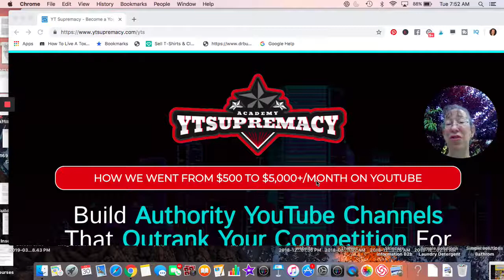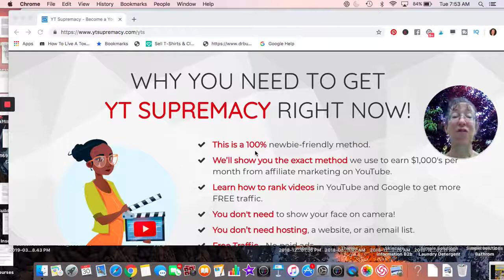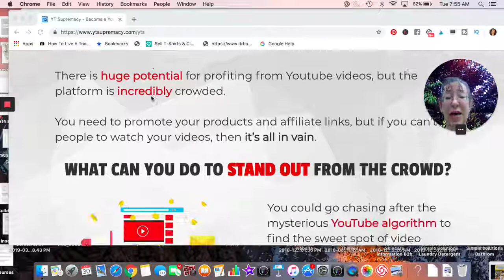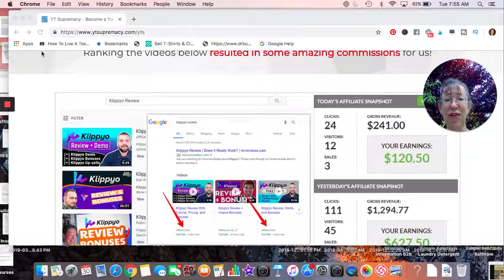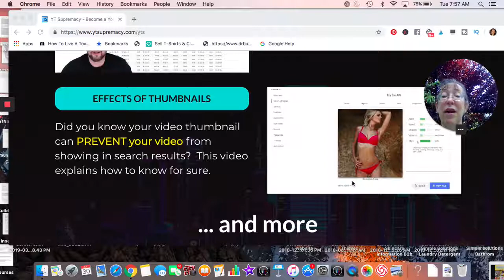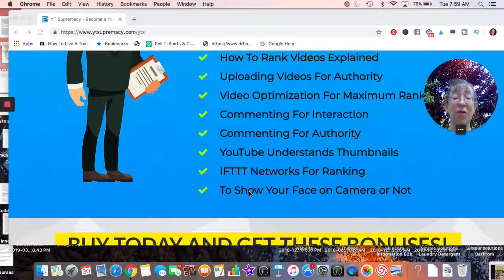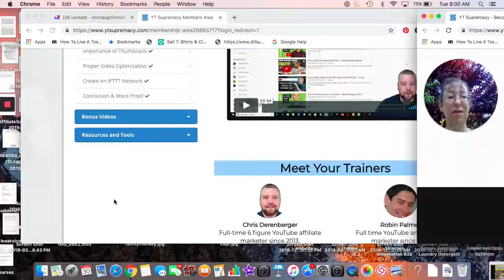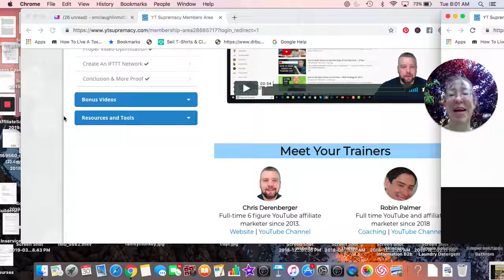YT Supremacy Review Building you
YT Supremacy 30 Day money back guarantee.

Are you trying to build a YouTube channel? I am. I was spending time on this videos and that video until I found YT supremacy. In this YT supremacy review I will tell you why I think you should purchase this program.

Video sections include
​Welcome and Introduction
​Set-Up and Optimize Your YouTube Channel
Niche-Based YouTube Channels
How To Rank Videos Explained
Uploading Videos For Authority
Video Optimization For Maximum Rankings
Commenting For Interaction
Commenting For Authority
YouTube Understands Thumbnails
IFTTT Networks For Ranking
To Show Your Face on Camera or Not

YT supremacy will take less than 2 hours, there is a ton of information that can help build your Youtube channel. Learn the right steps in the beginning and save yourself a lot of time.

Clicking the bell alerts you  when new videos are uploaded.

Would you like more information on a platform which can help save moolah and grow your online business?

Are you ready to make money with Builderall 3.0?

These are some ideas that you can implement in your business or set up for other businesses

Autoresponder/CRM
Sales pages/Sales Funnels
Business app creator
Webinar
Magazine editor
Chatboxes/sitebot
Animated video creator/ floating video creator/ Video wrapper
Mock up
Social proof app
Ecommerce

These ideas all provide ways to make money with Builderall 3.0
Builderall has a ton of tools to help your business or your clients business. The goals is to increase your online presence and make money online.

Use the Builderall 3.0 tools to make money online and grow an online presence. You will get some ideas on how to make money with Builderall 3.0 in this video.

Another way to make money with Builderall 3.0 is with Fivver Gigs. There is a whole weeklong bootcamp training on this. You can also sell your services on a platform such as Upwork.

 🔥JOIN OUR BUILDERALL TEAM
If you are looking to build your business then come hang with digital entrepreneurs who are masters at driving traffic.  There is a ton of training, you will learn how to use tools to help grow your online business.

There is training on Facebook™ traffic techniques, YouTube, Copy Writing, and Email Sequences that will help you gain leads.

Trying to increase your online presence?

There is no better product on the market that is affordable, cost effective and able to give you the tools you need to build an online presence and make money online. In addition, Builderalls pay structure will help with multiple streams of income.

Other video topics that may interest you.

How To Make Passive Income Online in 2019

Builderall is international. You can make money online with Builderall tools in many countries including parts of South America, Europe and Asia.

 🇨🇦 How to make money online on Builderall 3.0 Canada 2019

 🇺🇸 How to make money online on Builderall 3.0 United States 2019

🇦🇺 How to make money online on Builderall 3.0 Australia 2019
🇬🇧 How to make money online on Builderall 3.0 United Kingdom 2019

Make money with Builderall 3.0 is pretty straight forward in 2019. The tools make it easy for you to offer different products and services  to help increase your online presence.

We cannot guarantee any income.